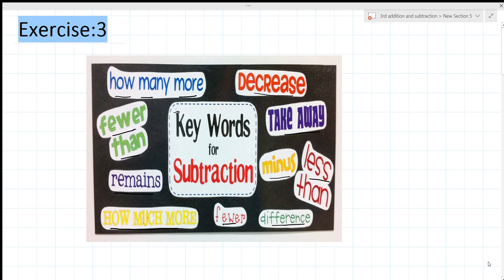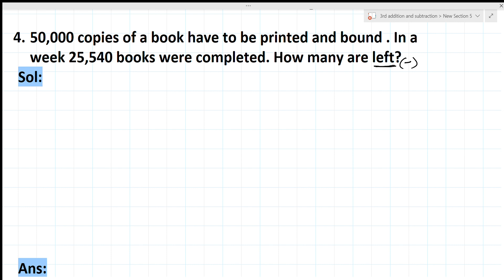CBSE MATHS CLASS IV Addition and Subtraction EX - 3 word problem K